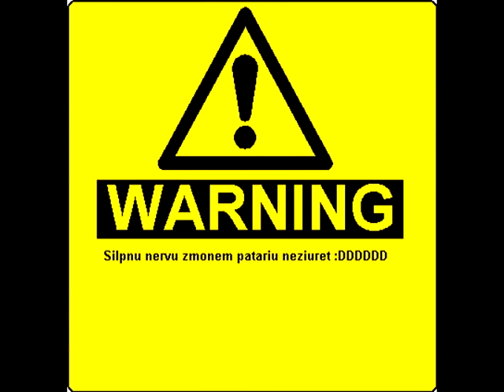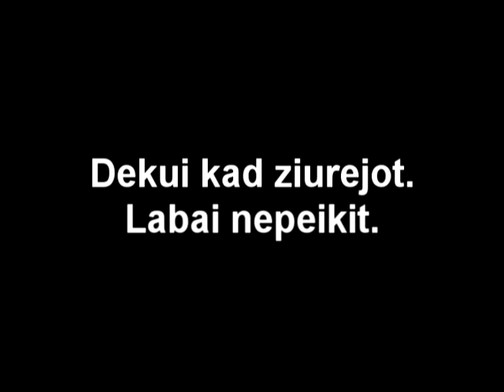GrodleN^ fragmovie #2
2 cs fragmovie.